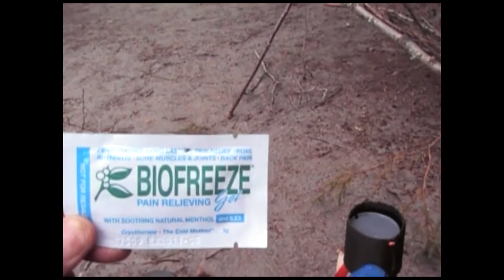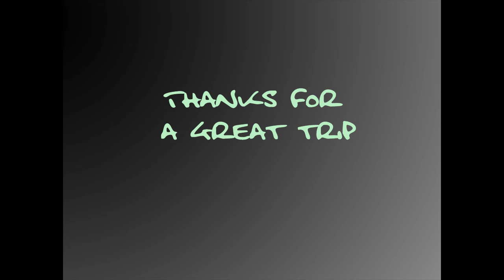Swan Lake Canoe Trip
Amazing canoe trip with the boys of the Campbell Park Ward in 2010.